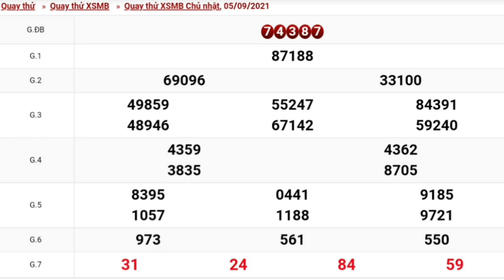XSMB•Quay Thử Dự Đoán kết Quả Xổ Số Miền Bắc chủ nhật Ngày 05/09/2021